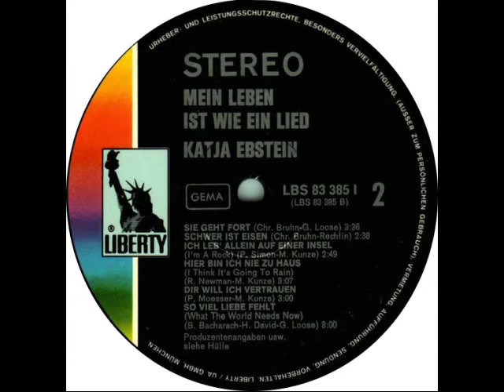Katja Ebstein - Hier bin ich nie zu Haus (I Think It's Going To Rain Today)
Katja Ebstein

Hier bin ich nie zu Haus (I Think It's Going To Rain Today)
(Original: Julius LaRosa)
(Randy Newman, Michael Kunze)

aus dem Album:

Katja Ebstein - Mein Leben ist wie ein Lied

Liberty BS 83 385 I
(P) 1970

Bilder: Beeld en Geluidwiki - Gallery: Eurovisie Songfestival 1980